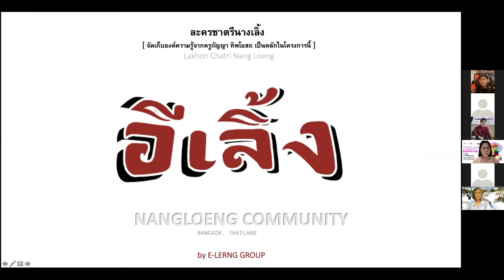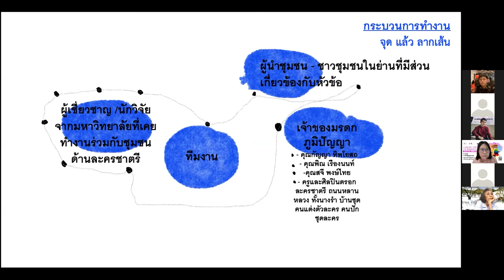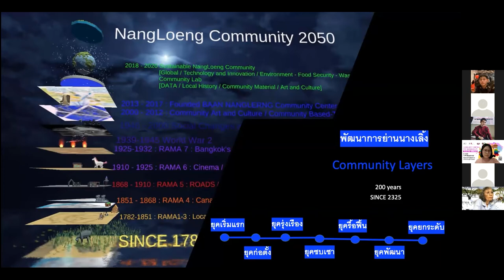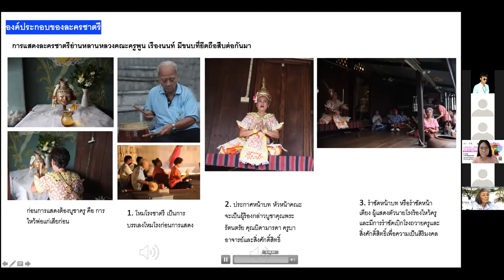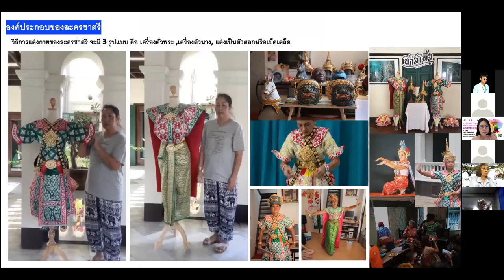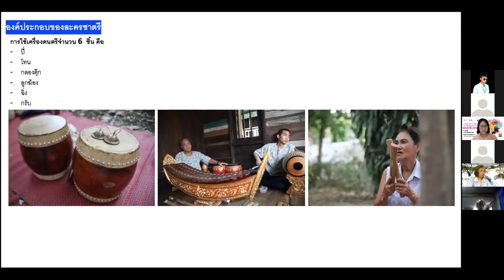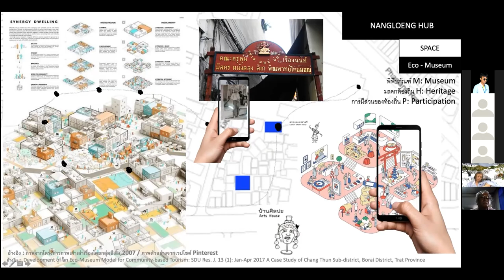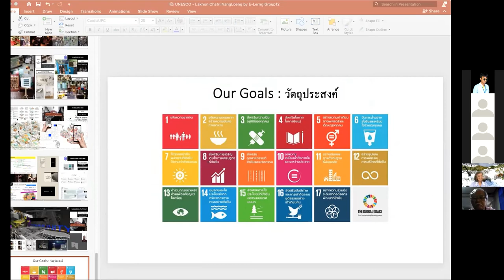Idea to digitize and publicize Lakhon Chatri of Nang Loeng Community, Bangkok, Thailand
By Kornkamol Pholperee

The designations employed and the presentation of material throughout this video do not imply the expression  of  any  opinion  whatsoever  on  the  part  of  UNESCO  concerning  the  legal  status  of  any  country,  territory, city or area or of its authorities, or concerning the delimitation of its frontiers or boundaries. The ideas and opinions expressed in this video are those of the mentioned presenters; they are not necessarily those of UNESCO and do not commit the Organization.